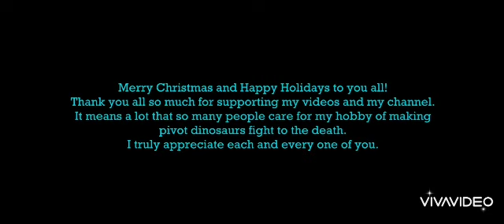battle of light and dark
video: the dragon prince, dinosauria, heartcatch precure, walking with beasts, dragon's world: a fantasy made real, fangs in the frost